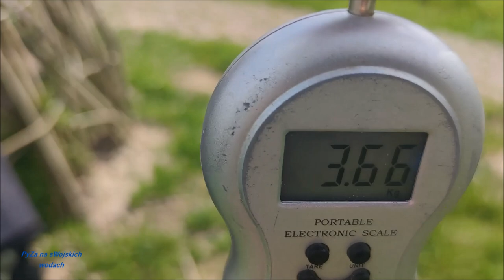Jadę na ryby, by w końcu sobie połowić...